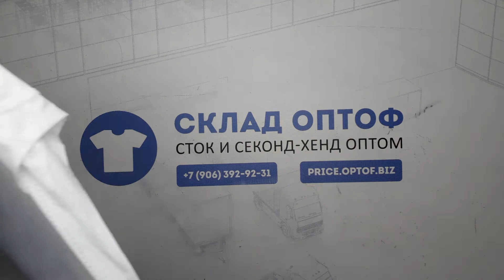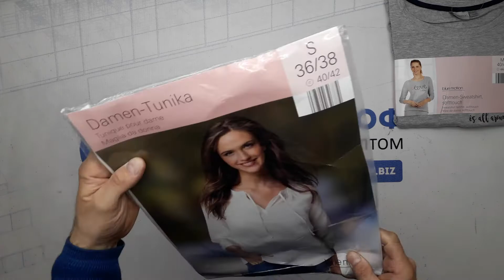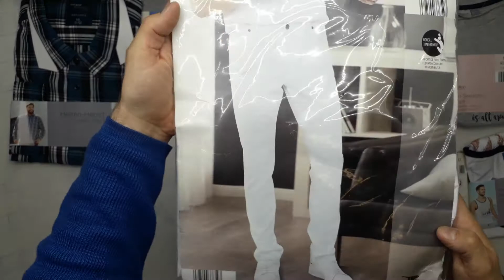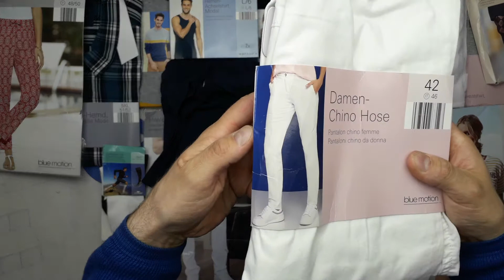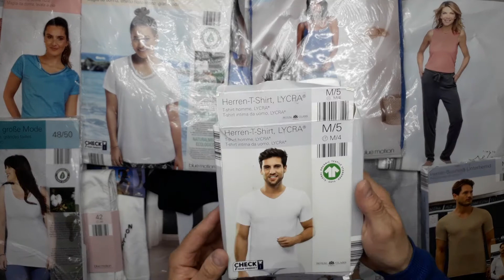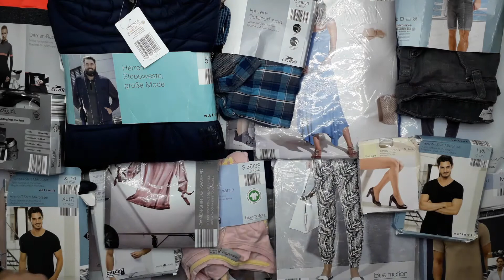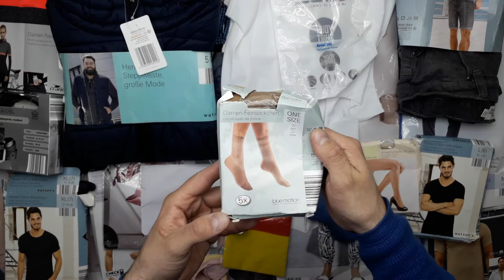10090 ALDI микс весна-лето сток 1 пак. 23,8кг. 10,4€/кг. 103шт.